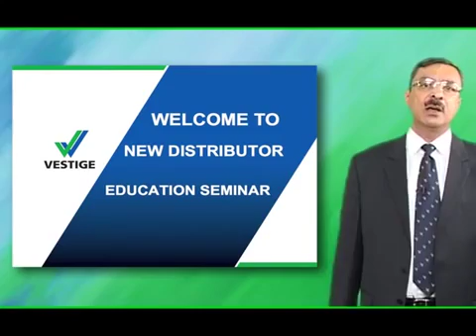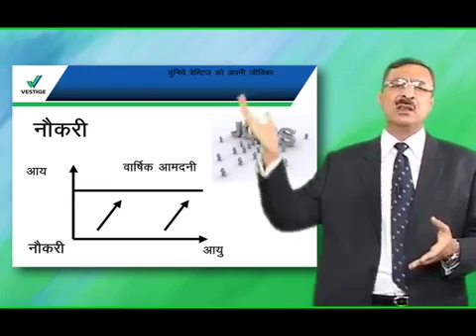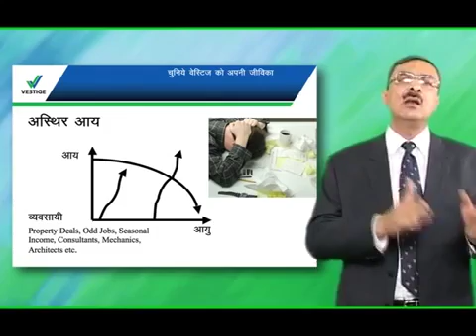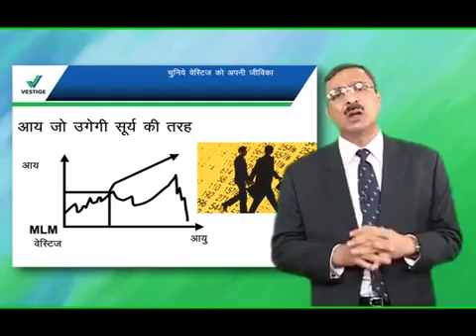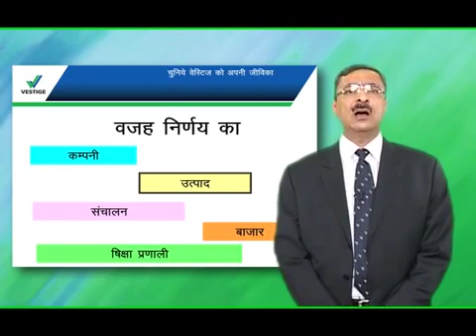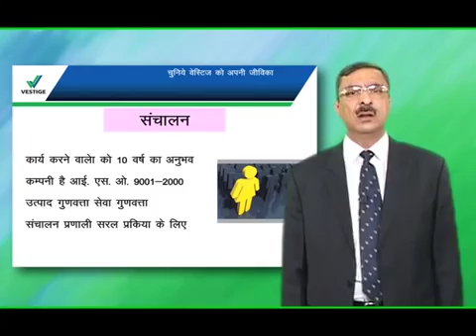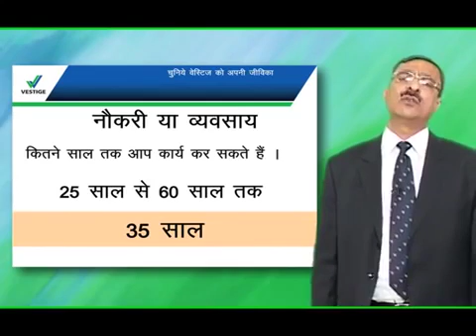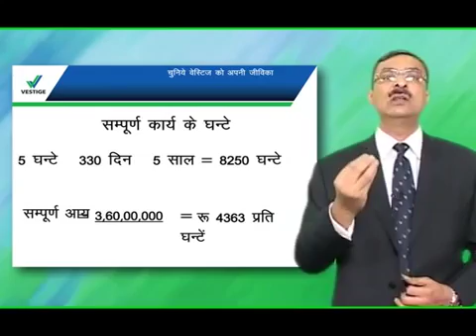Vestige as a career